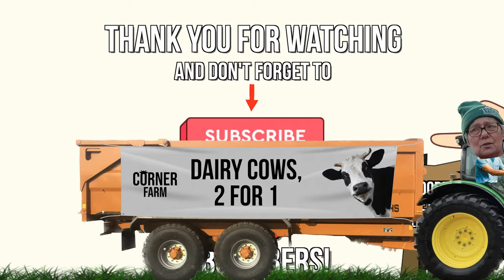This is make or break... - THE RESULT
The results are finally in whether or not we can FINALLY take some cattle to market. As I am sure most are aware last summer Corner Farm tested positive for TB. But is it finally time to say goodbye to the shackles that are the market ban...

Ed's Serrated Knife
Ed's Hat